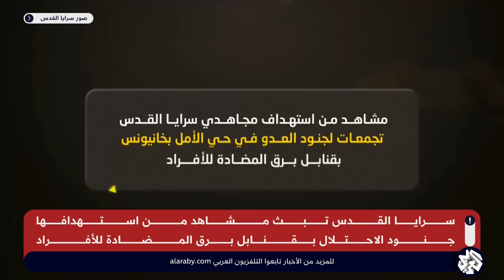سرايا القدس توثق مشاهد لاستهداف تحشدات عسكرية إسرائيلية بقنابل برق المضاة للأفراد